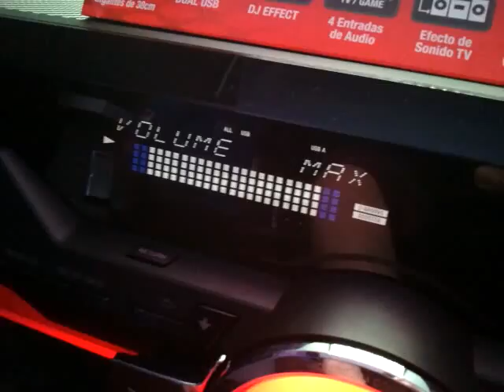Prueba: Sony Genezi FST-SH2000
Fuimos a Bogotá a probar este equipo. Realmente sorprendente.